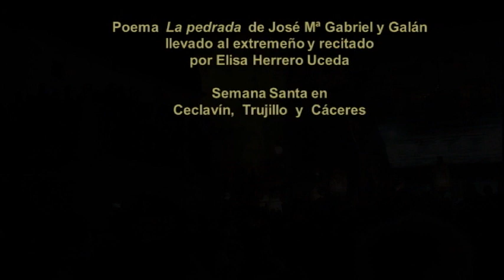La pedrá de Gabriel y Galán por Elisa Herrero Uceda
Poema  La pedrada  de José Mª Gabriel y Galán
llevado al extremeño y recitado
por Elisa Herrero Uceda

Imágenes de archivo de
Ceclavín,  Trujillo  y  Cáceres